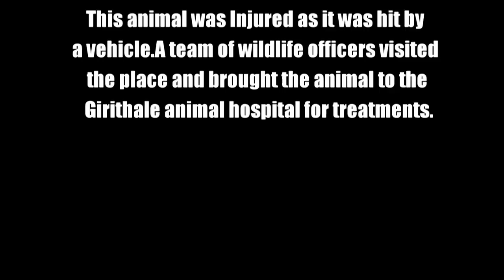Injured Porcupine !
This animal was injured as it was hit by a vehicle.A team of wildlife officers visited the place and brought the animal to the Girithale animal hospital for treatments.